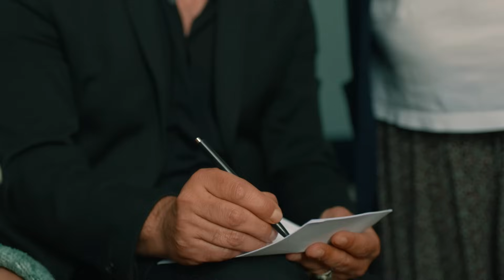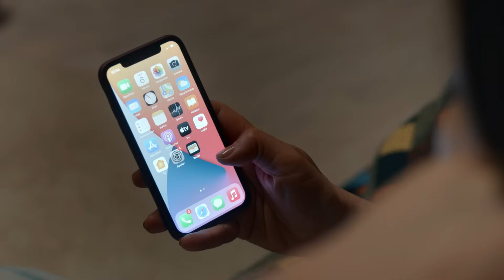سریال ترکی تاوان با دوبلۀ فارسی - قسمت ۹۵ | Redemption Turkish Series ᴴᴰ (in Persian) - EP 95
Redemption Turkish Series ᴴᴰ (in Persian) - EP 95
سریال ترکی تاوان با دوبلۀ فارسی - قسمت ۹۵

منتظر نشر این سریال جذاب از چینل ما در شب های شنبه، دو شنبه و سه شنبه ساعت ۸ شب به وقت تهران باشید و فراموش نکنید
 حتمن خانواده و دوستانتان را به تماشای این سریال دعوت نمایید!

Redemption | Kefaret
Zeynep’s seemingly happy life with her husband Ahmet and two children is torn apart when their infant daughter Elif is kidnapped during a stop at a gas station.
Over the following years, she focuses her energy on finding Elif, and her marriage collapses on discovering Ahmet’s affair with her best friend and neighbor Meltem. Five years later, her family, friends and police have given up hope of finding Elif, but Zeynep cannot let go. Her only ally in the quest is the detective Sinan, who
begins to fall in love with Zeynep. However, their search becomes harder when Sinan is expelled from the police force after attacking his boss.
With Ahmet now living with Meltem, Zeynep is alone and exploited by swindlersand fortune-tellers in her desperate search for Elif. While Sinan is desperately in love with Zeynep, she can offer him only friendship as all her feelings are devotedto her missing daughter.
The key to her disappearance lies in Meltem’s past. Shortly before the kidnapping, her former husband Zeki is released from jail and enraged to discover she is closeto Ahmet. In revenge, Zeki kidnaps Elif. He leaves her with Arzu, the sister of his old partner in crime. But before he can taunt Ahmet with what he has done, Zeki
dies in a car crash.
Arzu agrees to take Elif as she has loved Zeki for years. When she learns of hisdeath, she cherishes the girl in memory of the man she adored. Arzu decides to keep the girl hidden even upon discovering that she was kidnapped. She has acriminal record and knows she would go to jail if the police found Elif with her.
Having lost the strength to go on, Zeynep ascends a skyscraper and broadcasts live from her phone a threat to jump unless somebody reveals where Elif is. When a man named Sabri says he kidnapped Elif, Zeynep is so relieved that she letsherself believe the girl, now named Sude, is her daughter despite Sinan’s doubts.
In truth, Sabri is sick and made the claim, even faking a DNA report, just so Sude would not be orphaned when he dies. Zeynep in turn begins a new life with the young girl. But when Sinan can no longer bear her self-delusion, she agrees to anew DNA test which reveals the reality and triggers a new search for Elif.
When Elif is finally found, new rivalries emerge. Elif cannot let go of Arzu, whom she regards as her mother, while Sude struggles to accept Zeynep is not her realmother. With Zeynep now together with Sinan and accepting Meltem and Ahmet being a couple, each has a chance to atone for past mistakes.

Casting:
NURGÜL YEŞİLÇAY
Gulperi
Magnificent Century Kosem
Broken Pieces
Love &Punishmen
MERT FIRAT
Stiletto Vendetta
My Destiny
Revenge
1001 Nights
YURDAER OKUR
Wedlock
Karadayi
ÖZGE ÖZACAR
Pretty Little Liars
Sisterhood